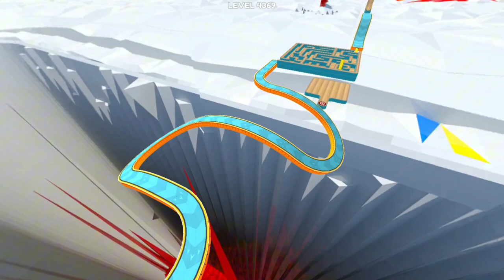Going Balls SpeedRun Gameplay Level 4369-4372